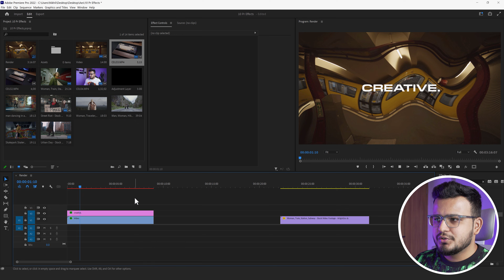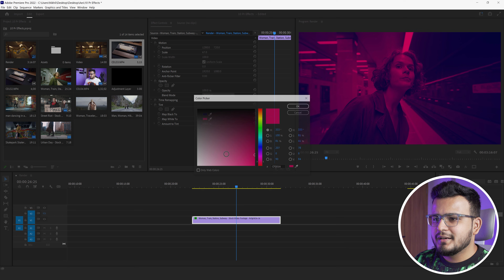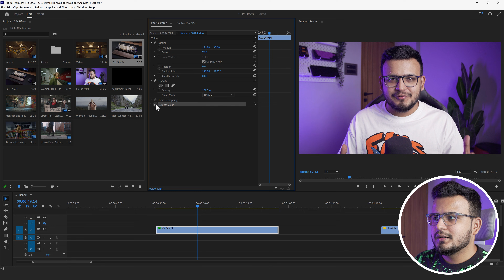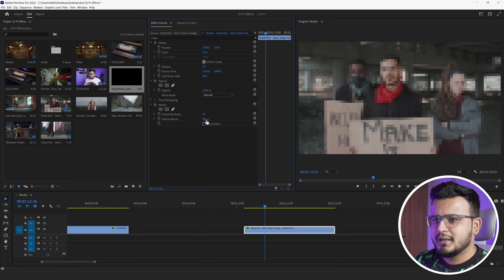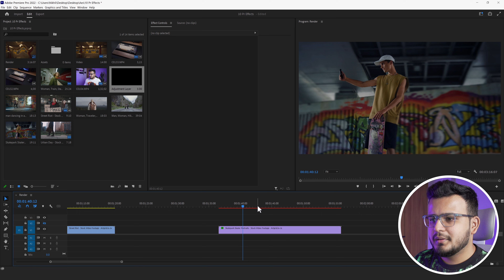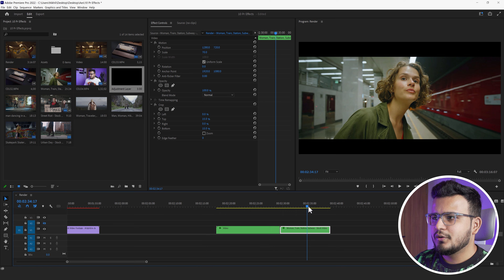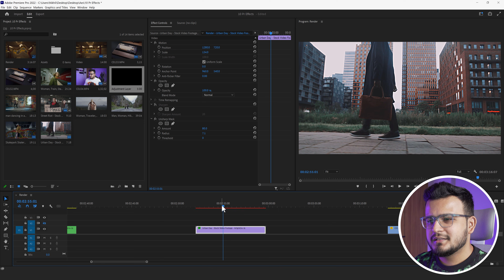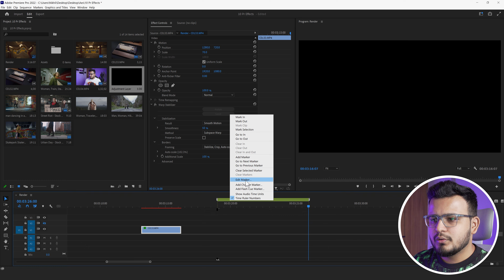10 BEST Premiere Pro Effects You Should Try!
In this video, we'll show you the top 10 effects in Premiere Pro to take your video editing to the next level. From the Lumetri Color panel to the Warp Stabilizer, we'll cover essential effects like Gaussian Blur and Ultra Key for creating cinematic and professional-looking videos. Follow along with our step-by-step guide, perfect for beginners and advanced editors alike. Elevate your video content with these 10 must-know effects in Premiere Pro.

🟢 My Steup Gears

Chapters:
0:00 - Intro
0:35 - 1st Effect
3:44 - 2nd Effect
5:03 - 3rd Effect
7:26 - 4th Effect
9:09 - 5th Effect
11:39 - 6th Effect
12:45 - 7th Effect
14:22 - 8th Effect
15:38 - 9th Effect
16:59 - 10th Effect
17:12 - Outro